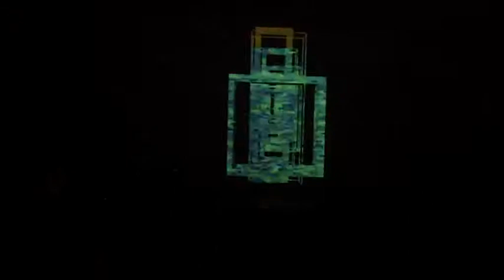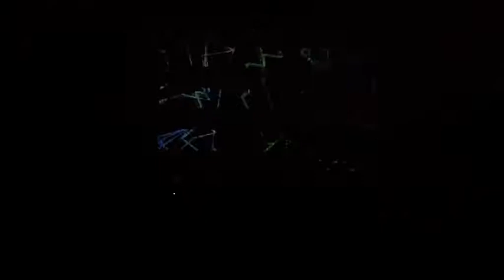Minuek at Dirty New Media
Minuek performing at Dirty New Media at The Barber Institute of Fine Arts